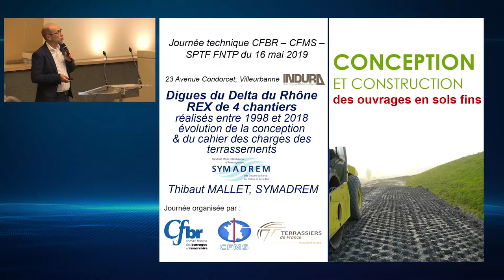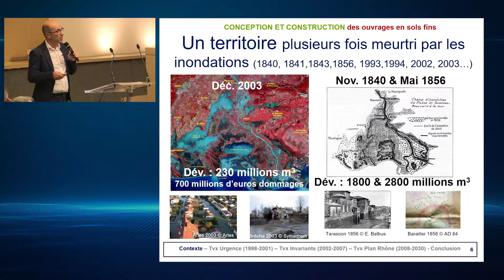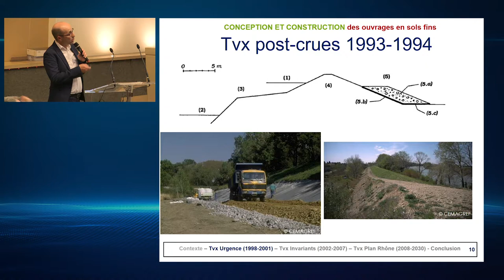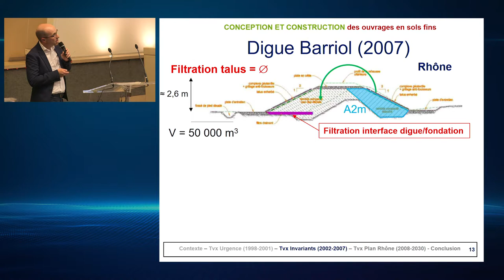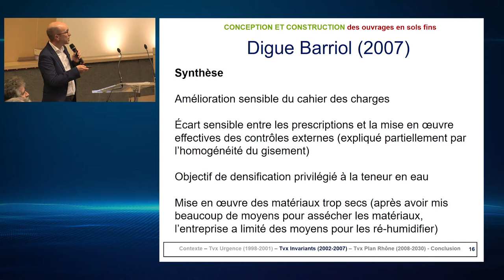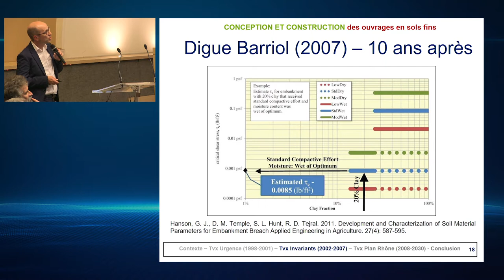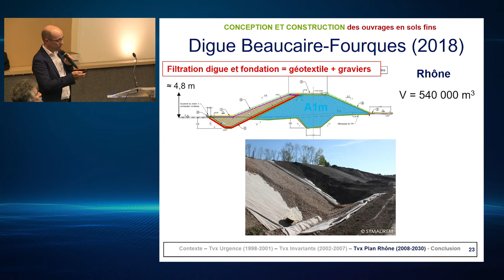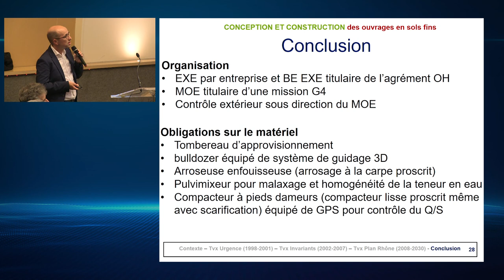Digues du Delta du Rhône REX de 4 chantiers réalisés entre 1998 et 2018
Intervention dans le cadre de la journée scientifique et technique organisée par le CFMS et le CFBR le 16 mai 2019 dans les locaux d'Indura (Lyon), sur le thème : Conception et construction des ouvrages en sols fins.